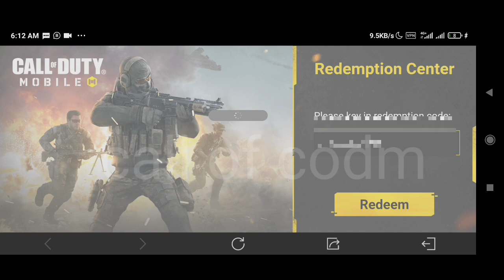cod mobile Redeem code 2023 | New Garena codm Redeem code